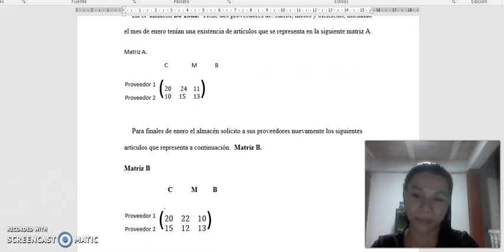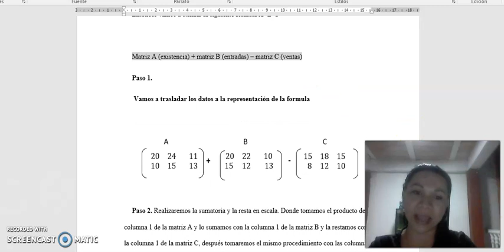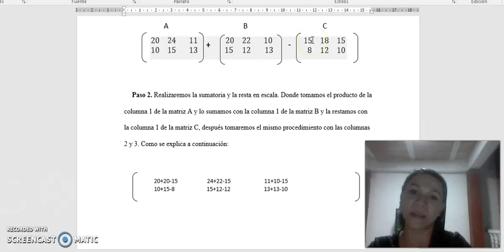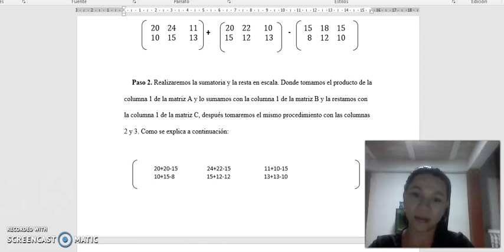Algebra lineal actividad 5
Realizado por Sandra Cujia